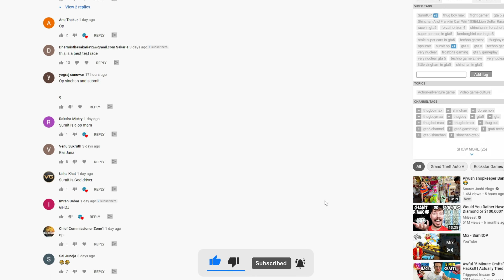Shinchan And Franklin Can Win A Ultimate Race With Train In GTA5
My Gaming PC Specifications--
Processer-Ryzen 3 3300x
Graphic Card-MSI GAMING X GTX1660
Psu-CORSAIR VS550
SSD-LEXAR 250GB
Hdd-1TB WD
CPU Cooler-DEEPCOOL GAMMAXX 400 V2(Blue)
Ram-Corsair Vengeance LPX 8GB
Cabinet-Ant Esports ICE-400TG Mid Tower Gaming Cabinet
MOTHERBOARD-MSI TOMAHAWK MAX B450
Peripheral-ZEBRONICS Gaming Multimedia USB Keyboard & USB Mouse Combo -Transformer

SumitOP...